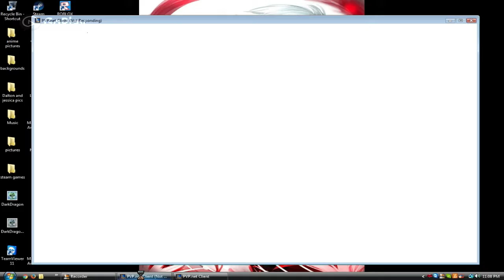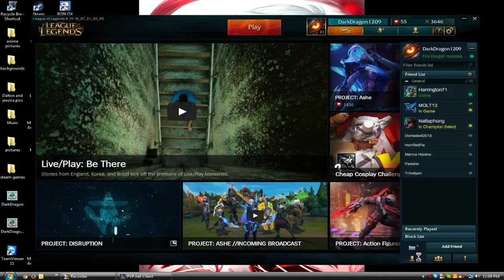league of legends ep 2